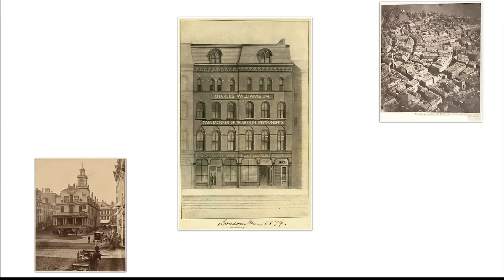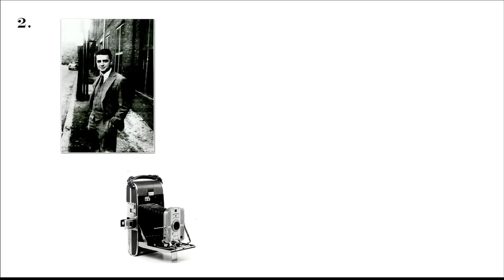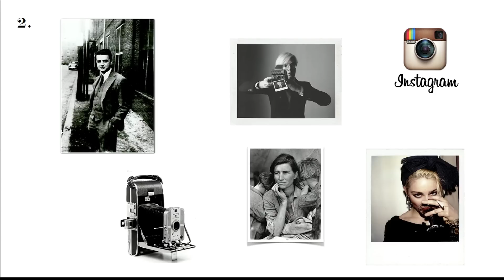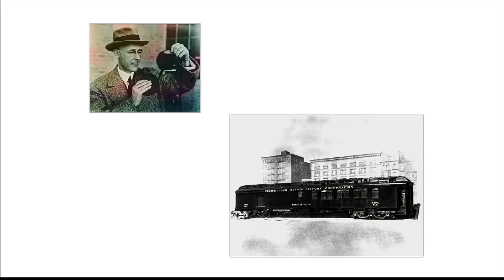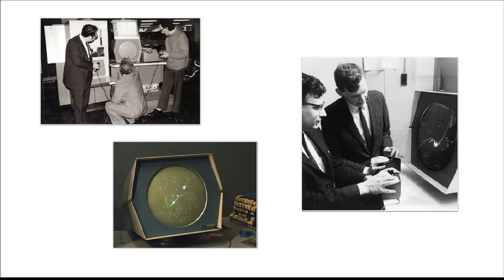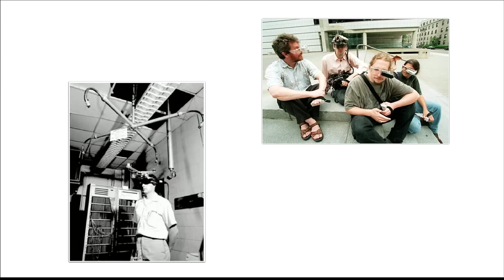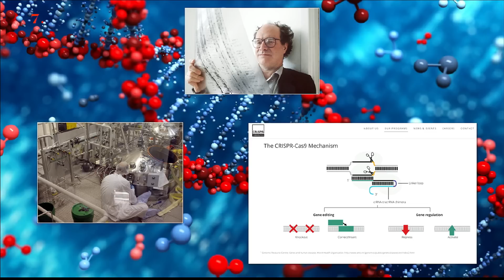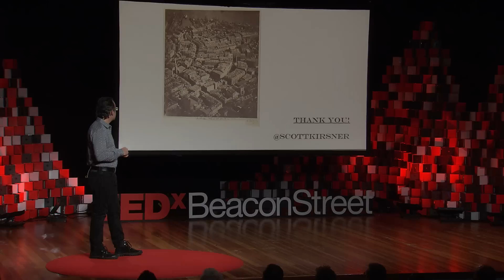Seven Other Revolutions Boston Started | Scott Kirsner | TEDxBeaconStreet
Everyone knows about the revolution that Boston helped spark in the 1770s - the one with the tea, the lanterns, and the Redcoats. But what about the scientific and technological revolutions Boston has led in the centuries since?

Scott Kirsner has written the Boston Globe's Innovation Economy column since 2000. He is the editor of Innovation Leader, a website about corporate innovation, and author of the books "Inventing the Movies" and "Fans, Friends & Followers."